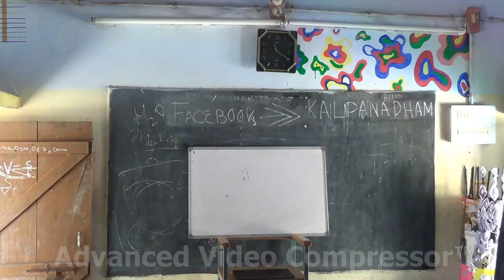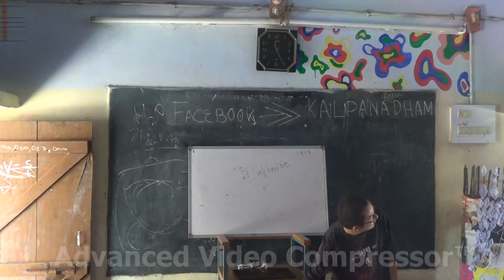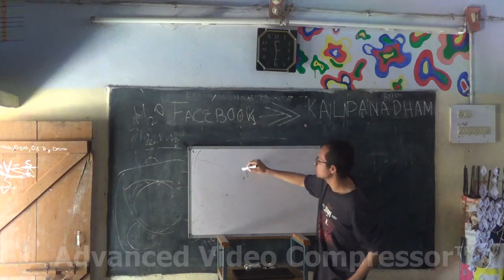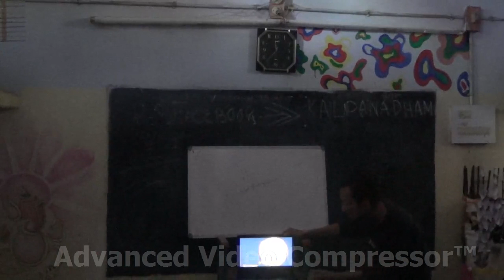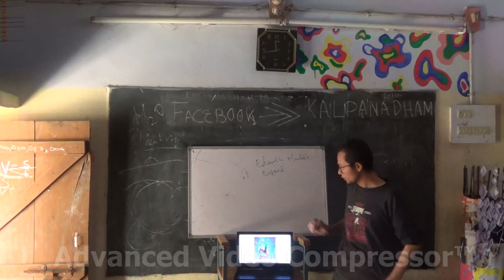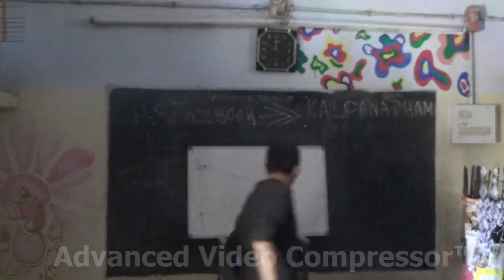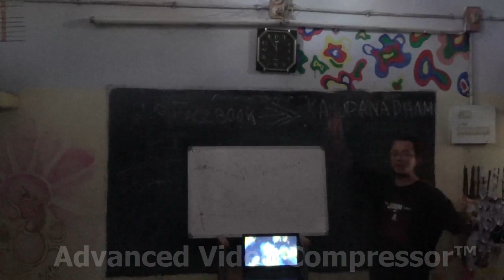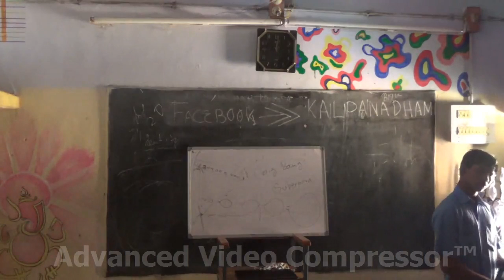B.A.S.I.C (1.2) - Original Energy & the Big Bang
Chapter 1: OUR WORLD
Session 2: Original Energy & the Big Bang